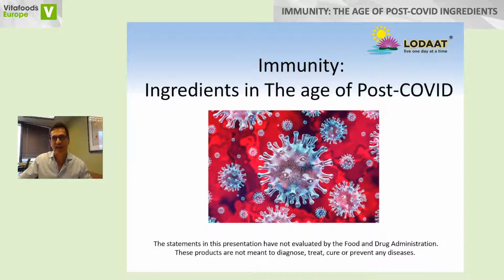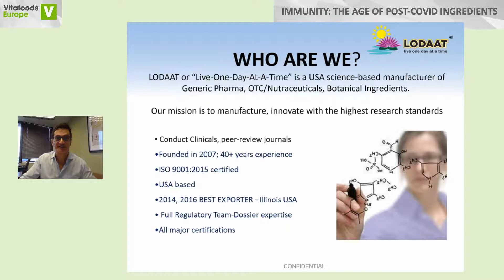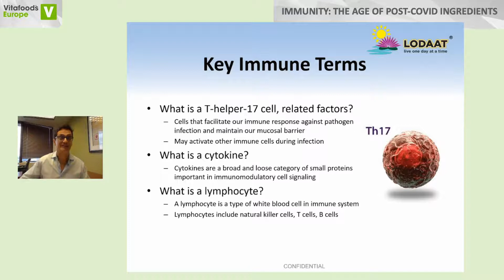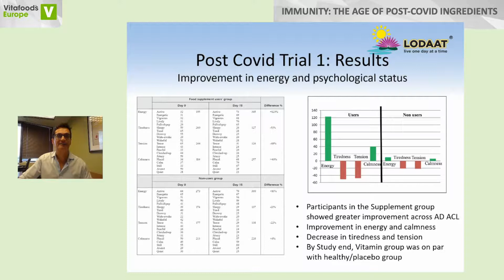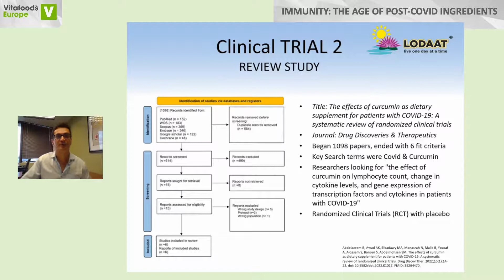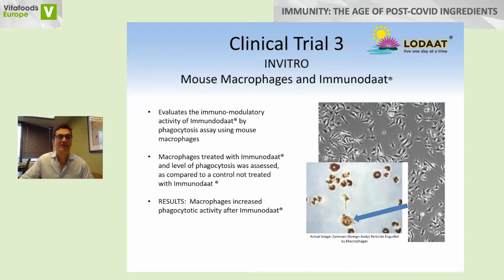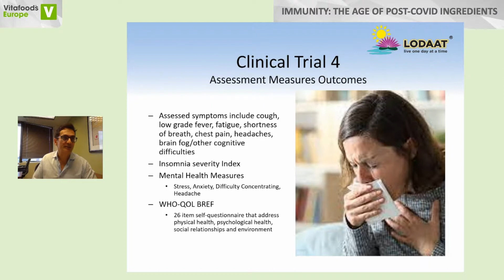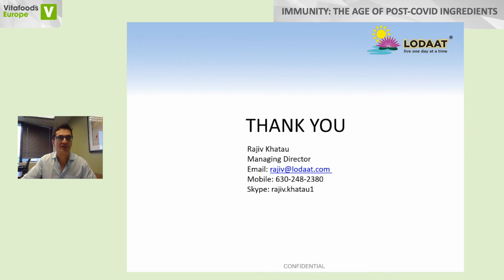Immunity: The age of post-COVID ingredients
In a post-COVID world, immunity has become a buzz word. We look at the latest trends in natural ingredients supporting immunity. Specifically, we look at the science and human clinical trial data on the newest botanicals for immune health. Using recent science based peer-reviewed papers, and innovations on botanical extraction methods, we take a deep-dive into the immune supporting ingredients and the structural/functional claims to be made for the food, beverage and nutraceutical verticals.